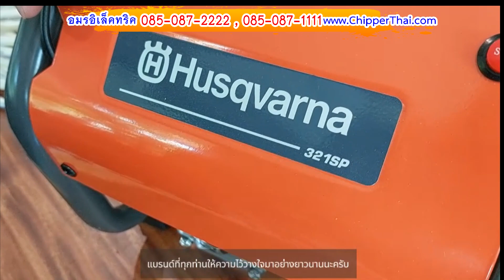เครื่องพ่นยาฉีดยา แบบตั้งพื้น ฮุสวาน่า 321SP 2จังหวะ 1HP อมรอิเล็คทริค 085-0871111 Husqvarna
พร้อมอุปกรณ์ ก้านฉีด , สายยาว 20 ม. รู8.5 มิล ขนาดมาตรฐาน ฝั่งนึงเป็นเกลียวตัวผู้ ฝั่งนึงเป็นเกลียวตัวเมีย ต่อความยาวกับสายอื่นได้
- อมรอิเล็คทริค – จักรกลเกษตร

- อมรอิเล็คทริคจักรกลเกษตร--ชลบุรี
- แผนที่ตั้งหน้าร้าน จ.- ส.
- ที่อยู่ : 115/6-8 ถ.เทศบาลพัฒนา1 ต.เหมือง อ.เมือง จ.ชลบุรี 20130